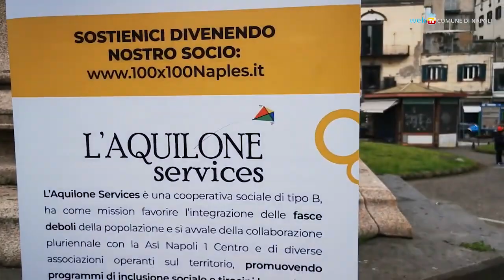Comune e associazioni insieme per una nuova piazza Vittoria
Completata la riqualificazione di Piazza Vittoria e Piazza della Repubblica, frutto della collaborazione fra Comune, Municipalità, Polizia Ambientale, Asia e associazioni.